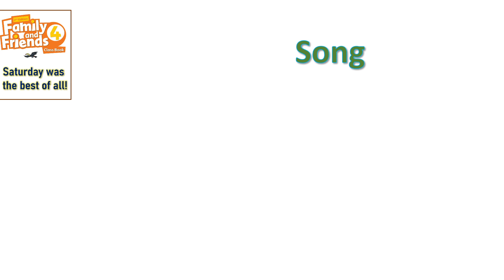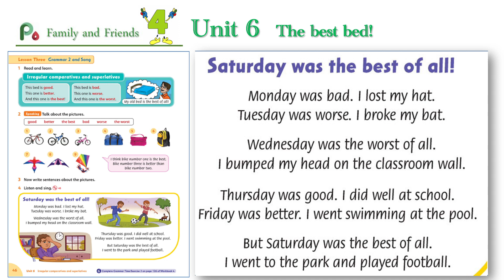Song in Family and friends Level 4 Unit 6 _ Saturday was the best of all!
The songs in Family and Friends are excellent aids for children learning English grammar. I have created karaoke effects for each of these songs, which will greatly facilitate singing along with them.
歌曲是为学习语法设计的。我制作了卡拉OK效果，学唱容易多啦！一起唱起来！
Grammar Points: (本单元语法：不规则形容词的比较级和最高级；长形容词的比较级和最高级）
1. Irregular Comparatives ans Superlatives
    • Olly is a good swimmer, but Holly is better.
      Molly is the best swimmer I know.

    • Tom is evil for thinking of pranking me.
      Jerry is worse than Tom because he did the prank.
      Gru is the worst of them all for recording it and posting the video online.

2. Comparatives ans Superlatives: long adjectives
    • There are lots of ways you can make your home more comfortable to live in.
    • You’ll probably feel most comfortable wearing cotton clothes.
    • Petrol is becoming more and more expensive.
    • This is the the most expensive restaurant in town.
    •  Do you have any less expensive cameras?
       This is the least expensive one.

Adjective with more 2+ syllables: more / less than, the most / the least

Furthermore:

A syllable is a unit of pronunciation having one vowel sound, with or without surrounding consonants, forming the whole or a part of a word, i.e. the sound of a vowel (a, e, i o, u) that is created when pronouncing the letters a, e, i, o, u, or y.